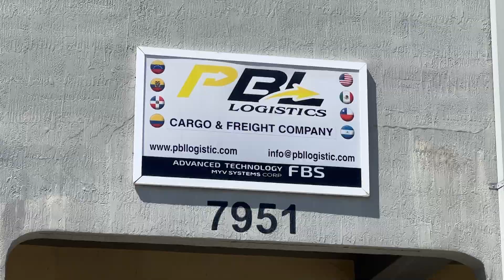SONY SORPRENDE A TODOS CON SPIDERMAN | Chic y Mucho Más | EVTV | 12/14/2022 4/5